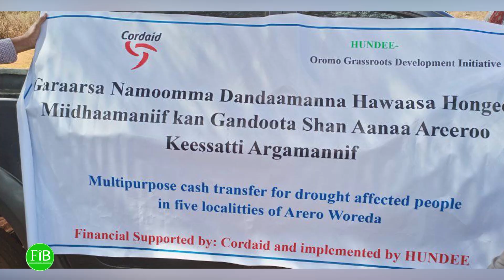FiB: Oduu Roobii Galgalaa (Dec.15,2021) Finfinnee